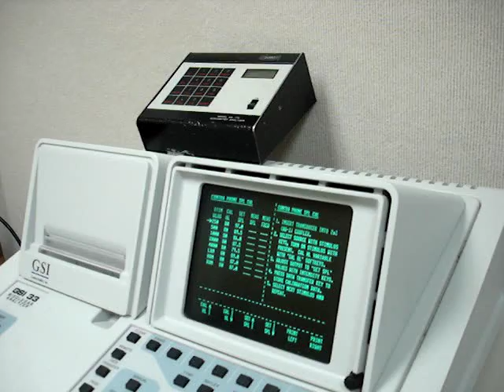Audiometer Instrument Calibration for AuDNet Audiologist Hearing Aid Clinic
The is a view of the required hearing testing instrumentation and calibration that is required each year. All Audiologists must have their equipment re-calibrated each year. A biological calibration is also required every day.